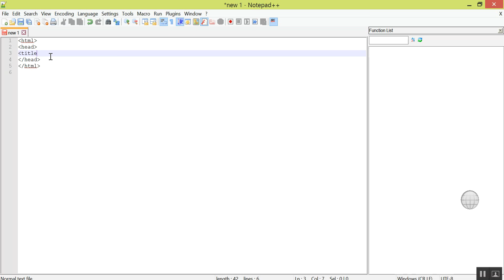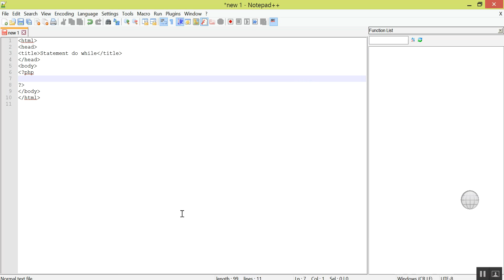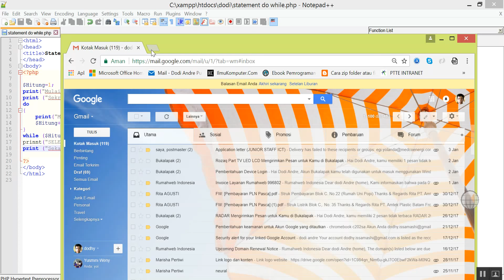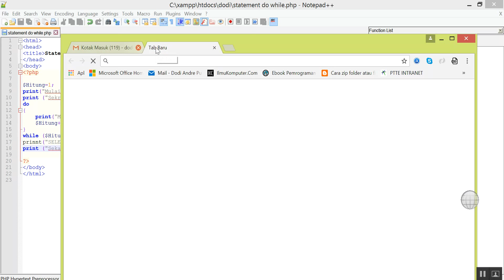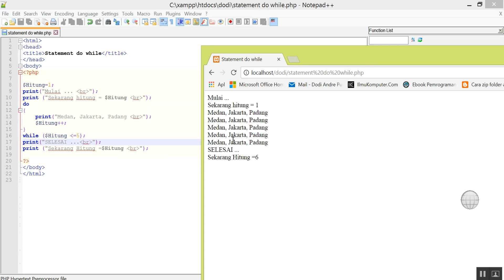statement do while pada php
contoh perulangan do while php,

contoh perulangan while php,

perulangan while c++,

contoh perulangan for pada php,

pengertian perulangan while,

pengertian perulangan for,

struktur perulangan while do,